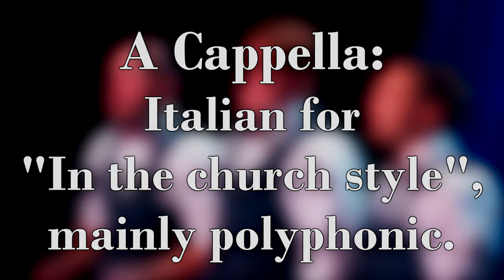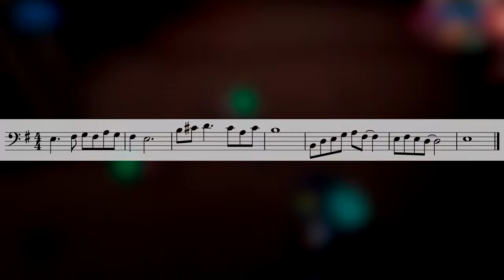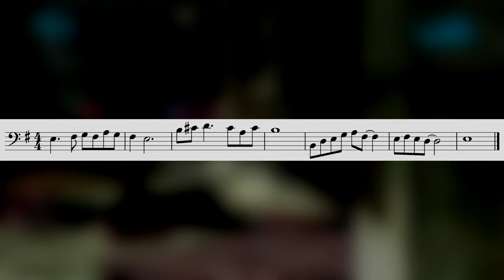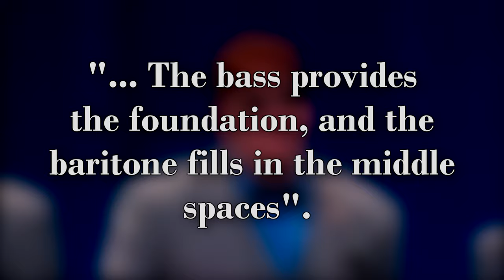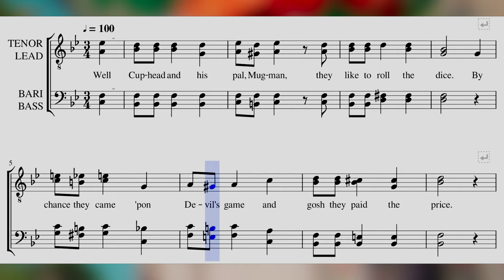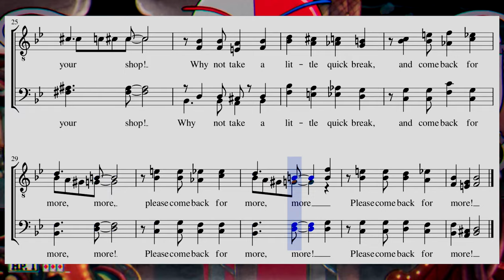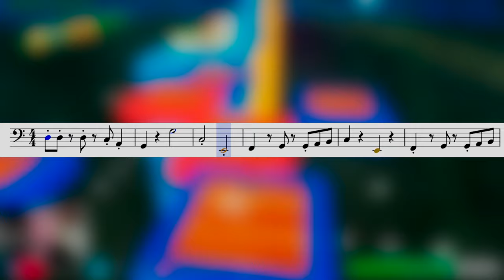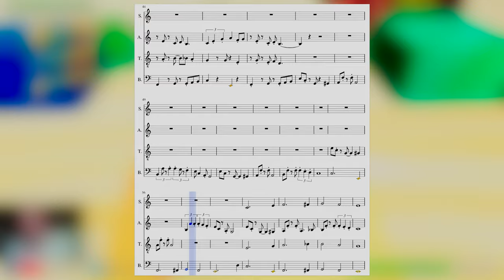A Cappella in Video Games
ACappella music has had a huge impact on my life solely from my involvement in my college's male a cappella group. I lived and breathed the music a little too much, I was addicted!

So I wanted to take the time to talk about A Cappella representation in videogames! There were actually a lot more entries than I thought, but there were a few I had to leave out, specifically the entire soundtrack to Crash Twin-Sanity.

But regardless, it felt great to connect two of my favorite things in this video, so hopefully, you guys enjoy it! So come help out and become part of the community!

(Mario Sunshine Notation by impiaaa)

00:00 - Intro
02:46 - History of Gregorian Chant (Halo)
03:36 - Halo Theme
07:04 - History of Barbershop Quartets (Cuphead)
08:32 - Don't Deal with the Devil
10:29 - A Quick Break
11:50 - Modern A Cappella (Super Mario Sunshine)
12:30 - Secret Levels (World 1-1 A Cappella)
14:49 - Outro